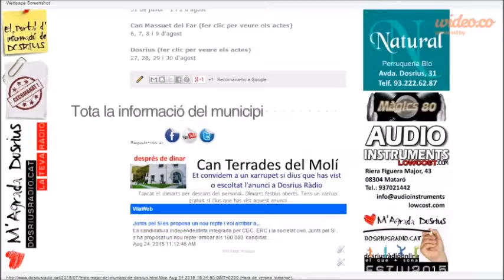El Portal d'Informació de Dosrius, Dosriusradio.cat